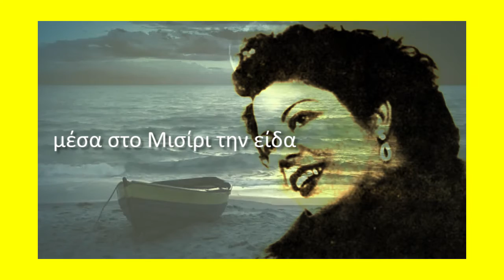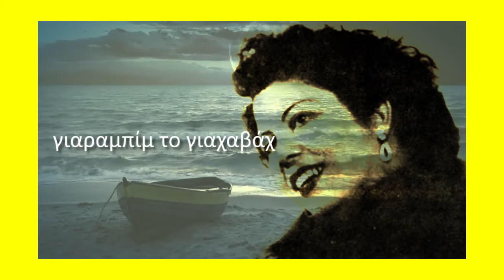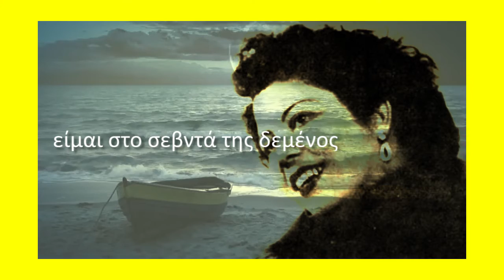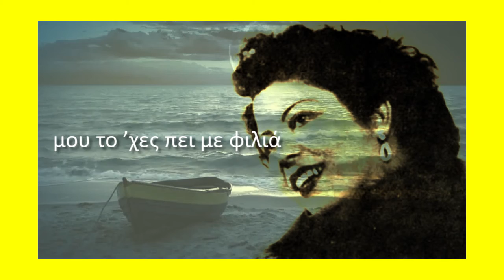Marika Ninou - Gülbahar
Marika Ninou (Greek: Μαρίκα Νίνου) (1918 – 23 February 1957), was an Armenian-Greek[1][2] rebetiko singer, born Evangelia Atamian (Greek: Ευαγγελία Αταμιάν).

When she was seven years old, Ninou started going to the Armenian school "Zavarian". There she learned the mandolin and joined the school orchestra. Meanwhile, because of her voice qualities, she chanted at the Armenian Church of St. Hagop in Kokkinia.

In 1939, she married her first husband, and in 1940 gave birth to their son Ovanes. In 1947, Soviet ships came to Greece to take the Armenians who would want to leave and go to Armenia. Half the Armenian population of Thessaloniki and Athens left. Among them was Ninou's husband who left his wife and son behind.

She met the acrobat Nikos Nikolaides "Nino" in 1944 and married him. They began to perform together as "The Duo Nino". When her son joined the act they became "the Two-and-a-half Nino".

In a performance of the Ninos, the artist Petros Kyriakos heard her singing and recommended her to Manolis Chiotis. Chiotis recorded two songs with her in 1948. In October, 1948, Stelakis Perpiniadis (Greek: Στελλάκης Περπινιάδης) brought her under his wing as a singer at the Florida club.

By 1949, Ninou had begun working with Vassilis Tsitsanis at Fat Jimmy's, a place that would come to play a decisive role in both their lives, with the Tsitsanis-Ninou pairing coming to possess a very special place in the history of the music of Greece.

In October, 1951, Ninou performed with Tsitsanis in Istanbul, but after this trip, they decided to go their separate ways.[3]

Before heading off to the United States in 1954, she underwent a cancer operation in Athens. Nonetheless, her cancer spread rapidly in the USA and she returned to Greece where she worked under great pain for a short while before succumbing to her illness at 39 years of age.